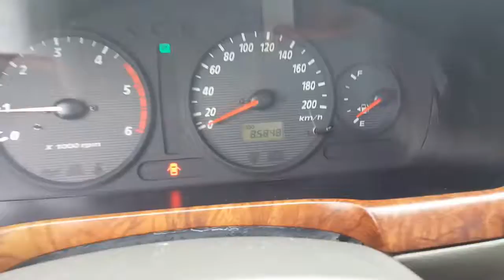[Autowini.com] 2003 Hyundai SantaFe GOLD 2WD A/T SUNROOF (YD Trading)